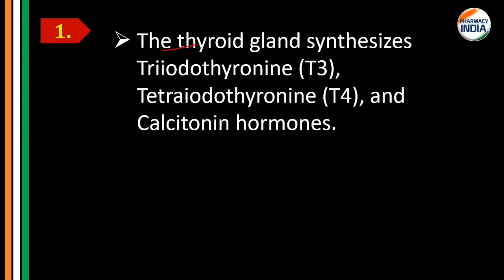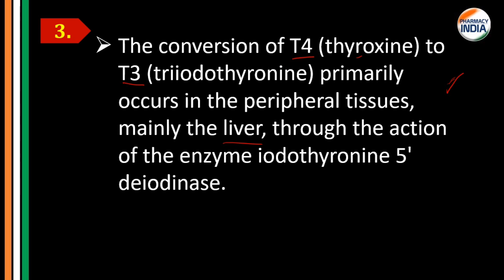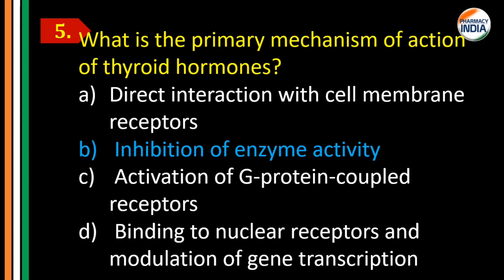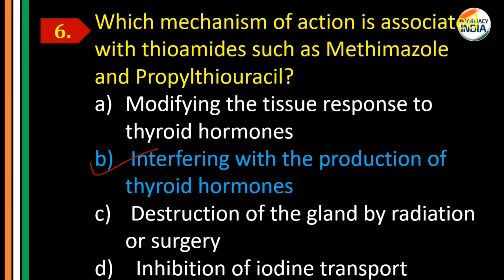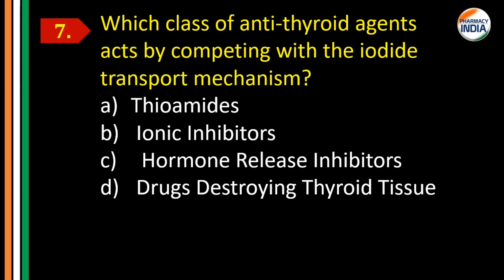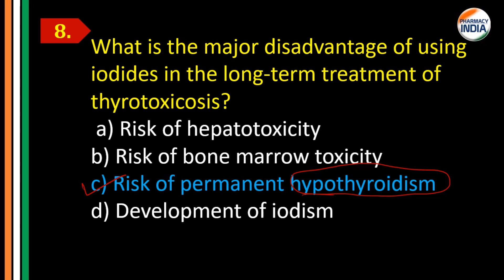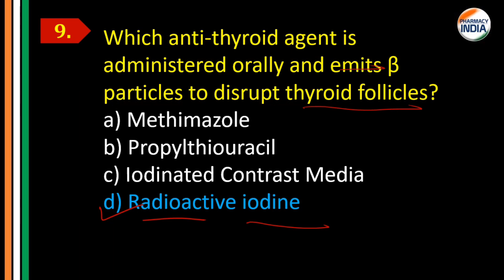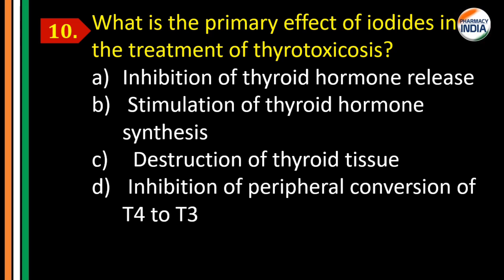Best MCQs of THYROID &ANTI- THYROID HORMONE |CH10 |P1 |Pharmacology |D. Pharma |2Year